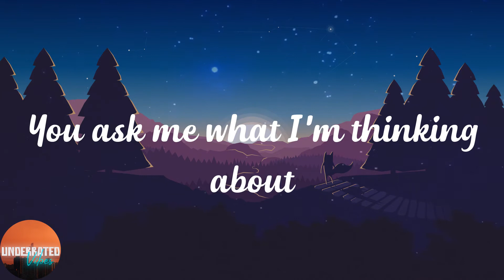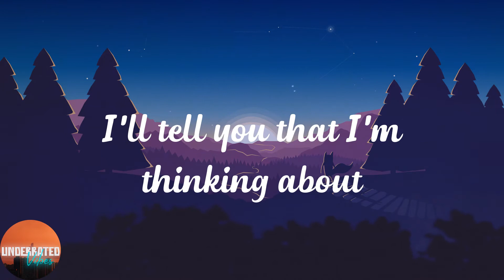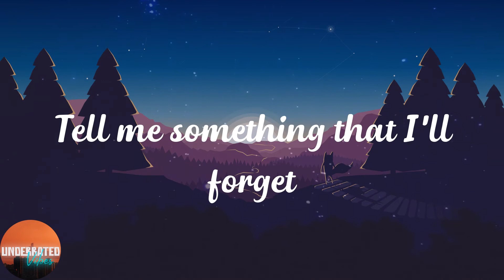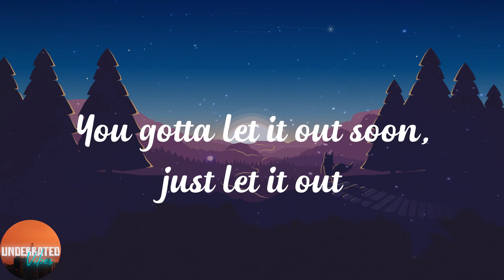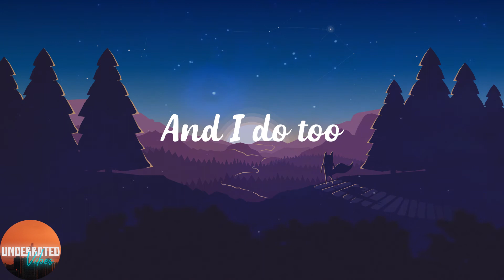The Neighbourhood - Daddy Issues (Lyrics)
️🎵Lyrics:
I'll tell you that I'm thinking about
Whatever you're thinking about
Tell me something that I forget
But you might have to tell me again
It's crazy what you do for fame
I love that you got daddy issues
And I do too
The shame, always comes at the worst time
Ask me what I'm thinking about
It's crazy what you'll do for fame
I keep on trying to let you go
Not even let you know